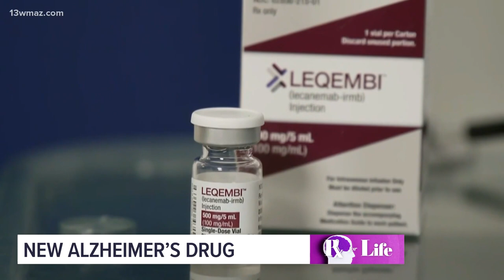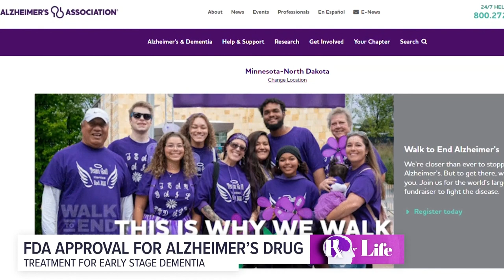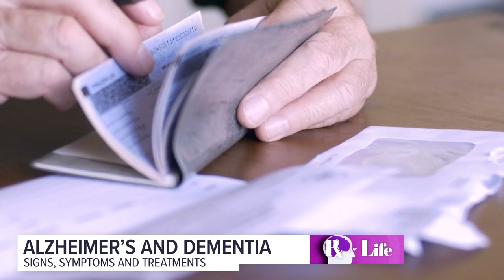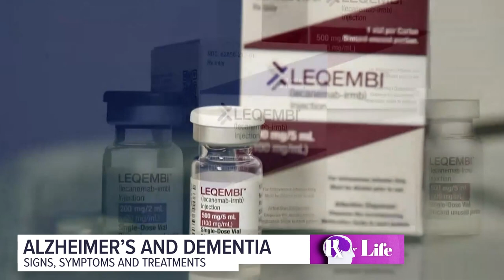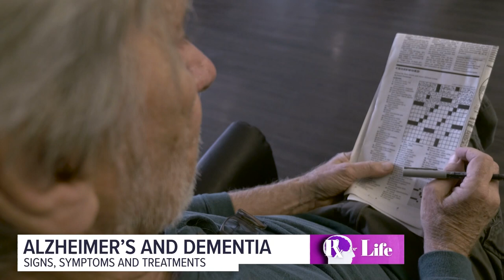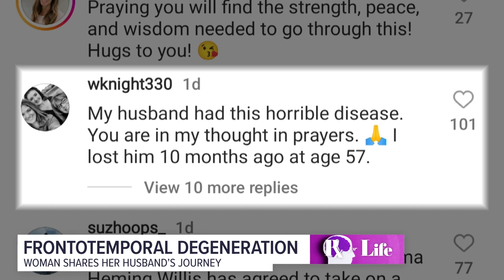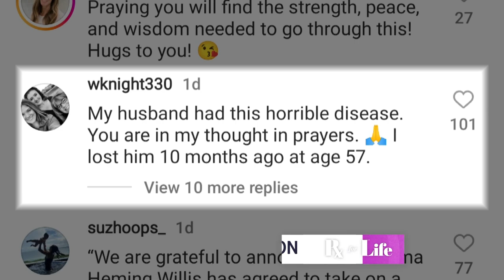Health Yeah! The latest on Alzheimer's Disease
Six million Americans are living with Alzheimer’s Disease today. Six million families are coping with this diagnosis. Six million families are searching for hope.

Today, we discuss the signs and symptoms of Alzheimer’s - what is normal aging and what is something more. We look at the therapies available - including a new medication just approved that is showing signs of promise for dementia patients. Plus the resources available for family members - who have the crushing task of helping their loved one fight this disease.

There’s been a lot of talk of Alzheimer’s in the news lately. The FDA just approved a brand new drug that is offering a glimmer of hope to so many and we’ve seen some high profile cases - actor Bruce Willis’ family talking about his dementia diagnosis and the family of former first lady Rosalyn Carter talking about her diagnosis. It’s a cruel disease and a disease with no known cure. Today we are talking to an expert on Alzheimer’s - asking your questions and getting answers on everything from how to know if your forgetfulness is something more serious to the best therapies available to patients today.